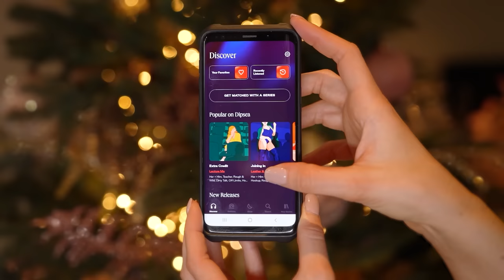ASMR 💋 CLOSE-UP KISSES & POSITIVE AFFIRMATION 💋 Breathy Mouth Sounds 💋 Ear Blow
CONTENT DESCRIPTION:
In this calming ASMR close-up video, you can relax to the sound of my close up ear to ear whispers and get tingles from the layered sounds in your ears.

Timetable:
00:00 Dipsea
01:34 Close-up whispering, ear blow and kisses 💋

Sit back and relax with headphones on, let this video comfort you before bedtime!

The Tingles app is available on IOS and Android!!

WHO AM I :
My name is Isabel and I'm Dutch. My approach to ASMR video’s is combining entertainment in a form of imagination and fantasy (almost movie like) with relaxation. All wrapped into one video for you. This way you can enjoy my videos either before you go to bed to drift off easier, or you can just take a moment of relaxation during the day to calm down and relieve stress.

CAMERAS, MICS & EDITING SOFTWARE I USE:

Camera: Sony a7 iv (HD recording setting)

Audio Recorder: Zoom H4N Pro

Mics: AKG C214, two microphones to create a nice stereo sound

Editing program: Adobe Premiere Pro & Adobe Audition

TRIGGERS ON THIS CHANNEL:
Triggers on this channel are:  scratching, tracing, brushing, wet mouth sounds, whispering, ramble, mouth sounds, hair sounds, visual triggers, hand movements, tapping, shiny objects, crinkle, deep ear whispers, soft spoken, mouth sounds, tapping, finger flutter, whispering ear to ear, breathy whispers, binaural sounds, personal attention, close up tingles.